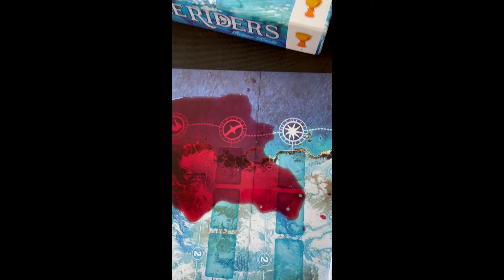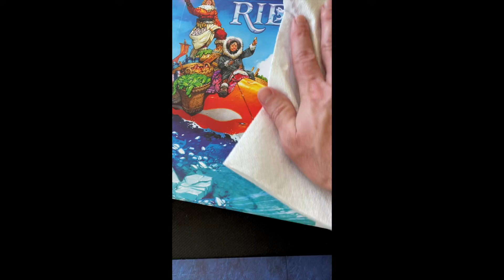BGSHIELD vs. Wine - Whale Riders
BGSHIELD repellent properties vs. wine spilled on Whale Riders board game.